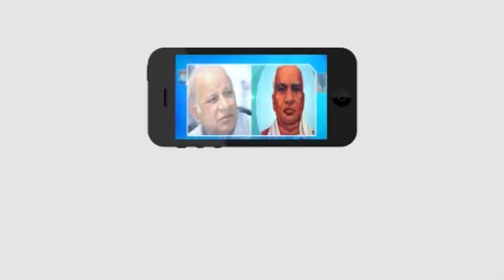వైఎస్సార్ సున్నా వడ్డీ పథకం | ఒంగోలులో CM ప్రారంభోత్సవ స్థలాన్ని పరిశీలించిన మంత్రి ఆదిమూలపు సురేష్